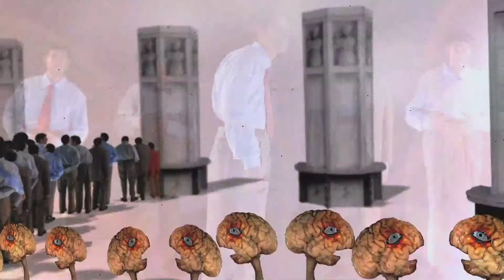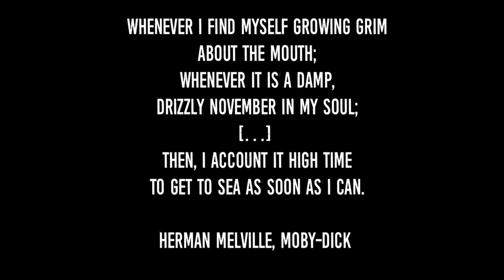Daniele Del Monaco - Psychoplum! /Azid Universe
Marco Cappelli, guitars -  Daniele Del Monaco, keyboards - Ken Filiano, double bass - Satoshi Takeishi- drums
recorderd by Peter Karl at Douglass Recordings, Brooklyn - NYC. Videography by Scott Friedlander